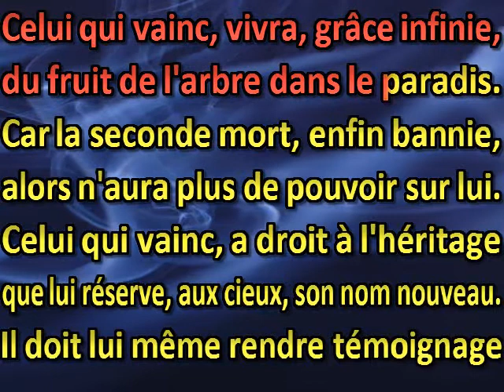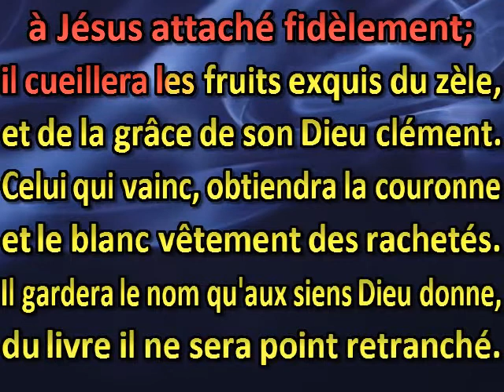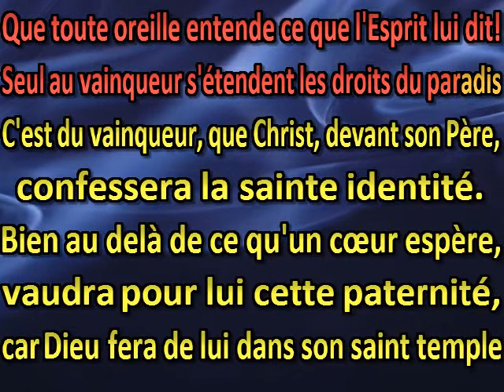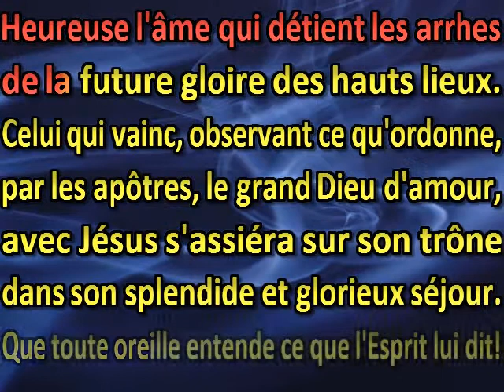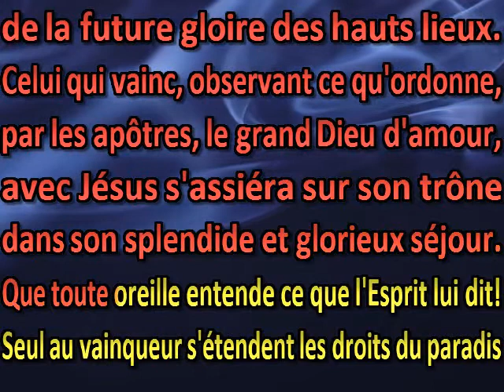Celui qui vainc, vivra, grace infinie